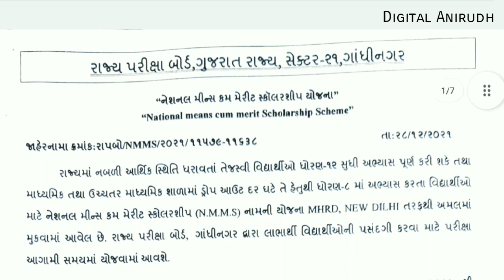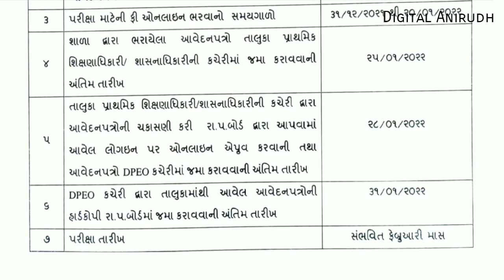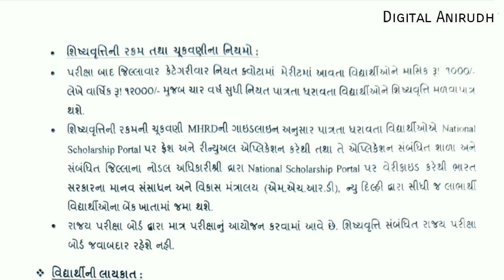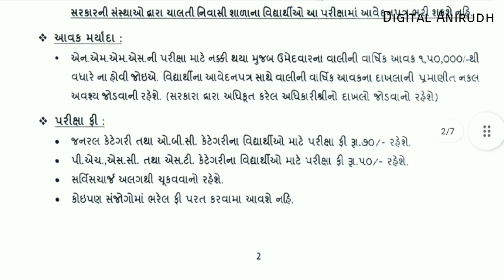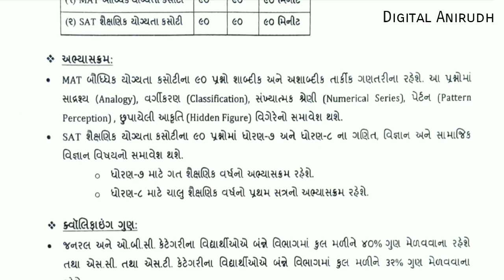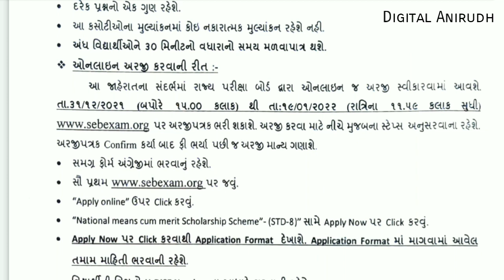ગુજરાત સરકાર દ્વારા વિદ્યાર્થીઓ ને 48000 રૂપિયા ની શિષ્યવૃત્તિ સહાય || Scholarship Yojna 2022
ગુજરાત સરકાર દ્વારા દરેક વિદ્યાર્થીઓ ને 48000 રૂપિયા ની  સહાય આપવામાં આવશે

સ્ટુડન્ટ સ્કોલરશીપ યોજના
મોદી સરકાર દવારા જાહેર યોજના
ગુજરાત સરકાર દ્વારા યોજના

અમારી સાથે જોડાવા માટે :-